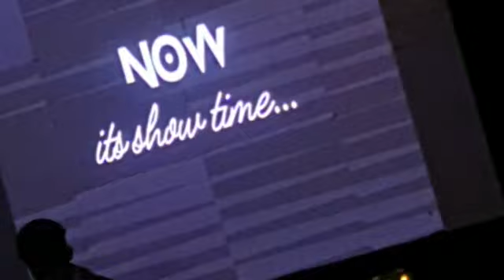sector 131 Noida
dj rishabh noida